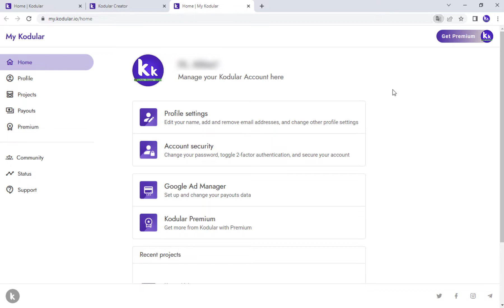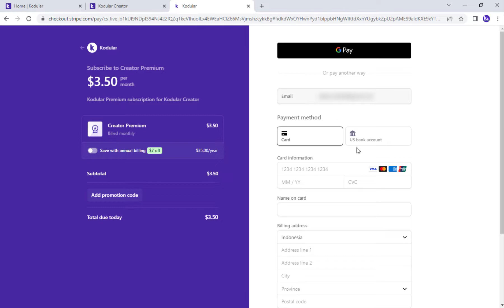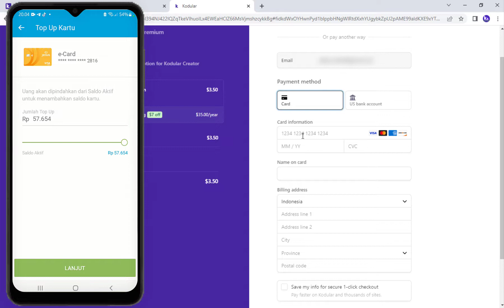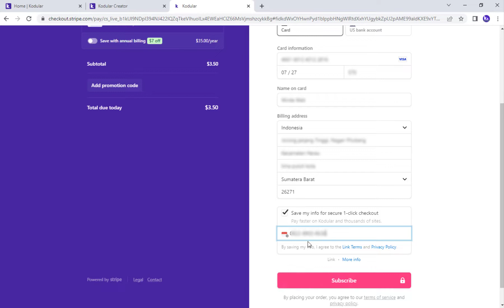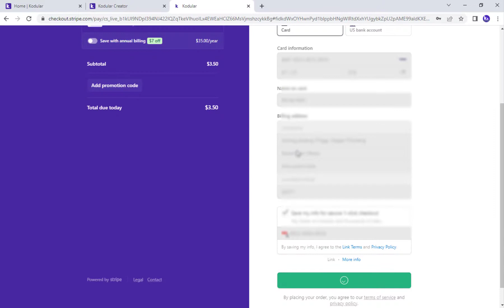1.6 Upgrade kodular ke premium dengan bank jenius | (MIT App Inventor,Appybuilder,Thunkable)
Assalamualaikum..

Seperti biasanya saya membuat tutorial cara membuat aplikasi android dengan Kodular | (MIT App Inventor,Appybuilder,Thunkable dll)
Nah pada kali ini saya membuat tutorial Upgrade kodular ke premium dengan bank jenius

wassalam